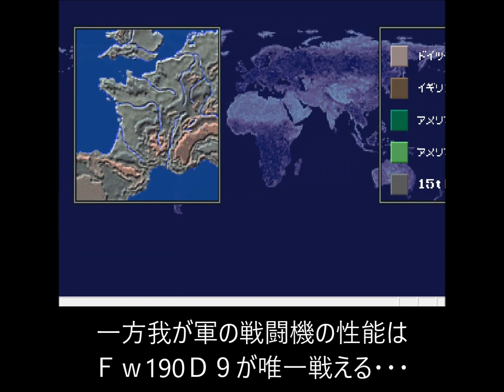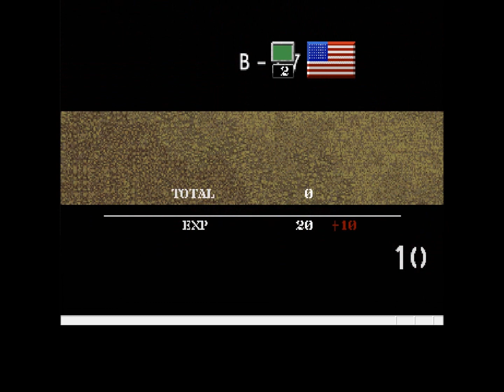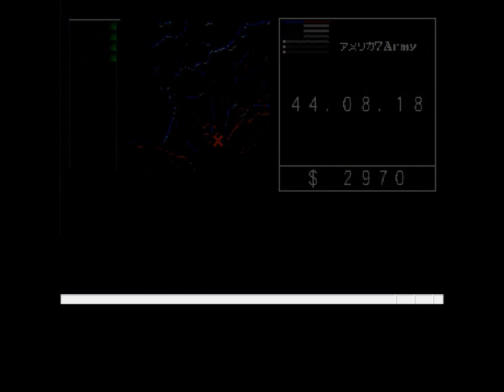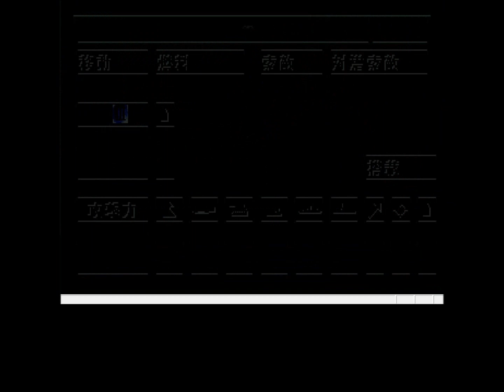【大戦略 鋼鉄の戦風】 より良い戦闘結果を求めての再プレイｗ ファレーズ包囲戦！①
敵航空機がハエのように漂ようこのファレーズは、航空優勢が取りにくいよう相手陣営の収入Ⅱが高いです。
大勝を取るには二手に分かれての進軍が必要で、敵航空機を減らさなければ陸上兵器は進軍途中で壊滅してしまいます。
我が軍の収入は1200程度しかなく、生産しても訓練値が低すぎて戦力にならないので損耗を抑えつつ敵を圧倒するしかない・・・
ノルマンディーに続き辛い戦いです。